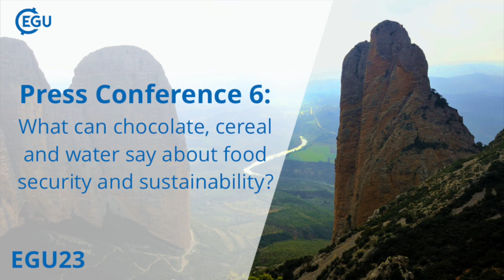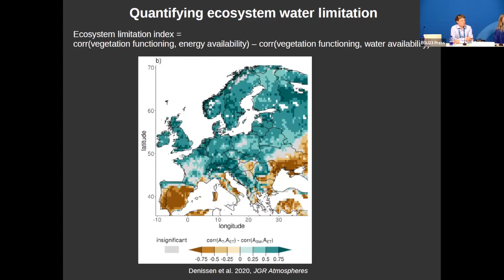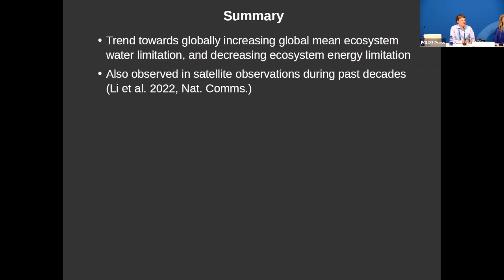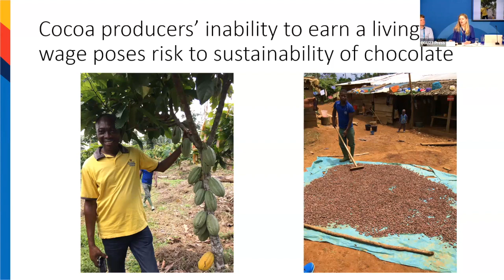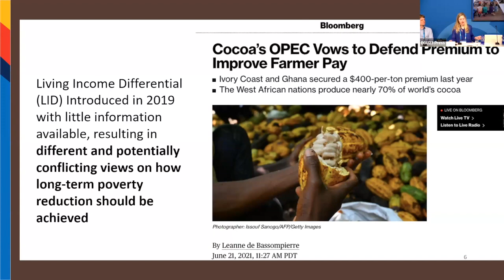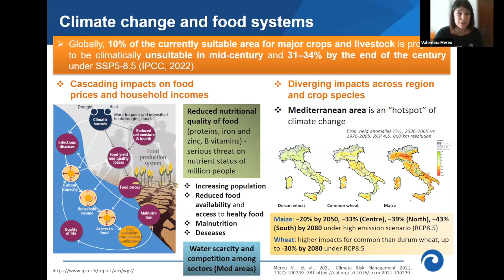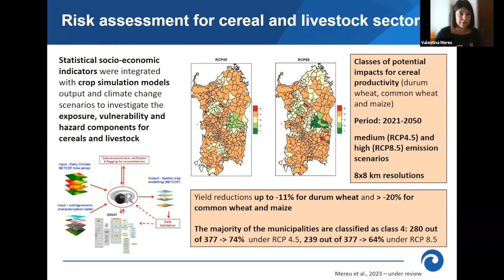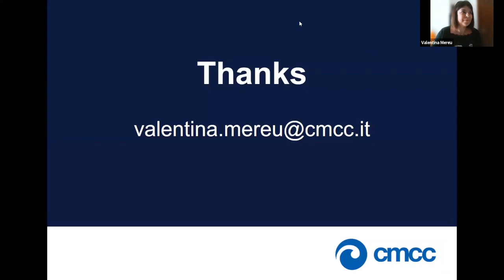EGU23 PC6 What can chocolate, cereal and water say about food security and sustainability?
Ghana is the second largest exporter of cocoa, yet many cocoa producers live below the poverty line. Climate change is threatening water security, yet new research shows water limitation can further amplify climate change. And several factors pose a threat to the livestock and cereal sectors in the Mediterranean region, an area particularly vulnerable to climate change. Experts address these and other complexities at this press briefing.

Participants:

- Rene Orth, Department of Biogeochemical Integration, Max Planck Institute for Biogeochemistry, Jena, Germany

- Sophia Carodenuto, University of Victoria, Social Sciences, Geography, Canada

- Valentina Mereu, Euro-Mediterranean Center on Climate Changes (CMCC) and Department of Agriculture, University of Sassari, Italy

Press Conference held Wednesday, 26 April, 14:00 CEST in Vienna, Austria, moderated by EGU's Media and Communications Officer, Gillian D'Souza.